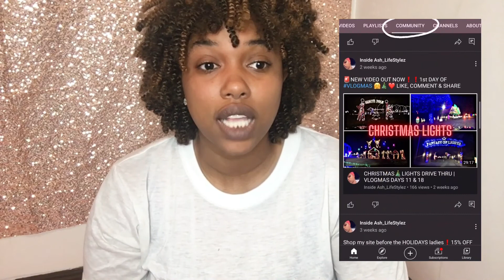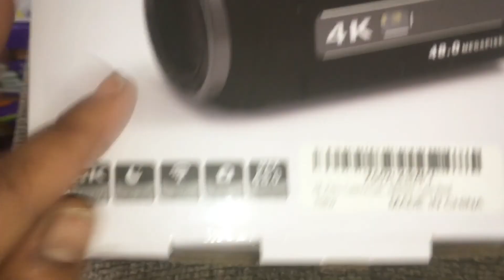WAKE & BAKE STORYTIME!! | I LOST MY PHONES IN MIAMI | *MUST WATCH*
Hey dolls!! This is my very 1st STORYTIME ever & I am doing a WAKE & BAKE 💨w/you guys!!Talking about the time I lost BOTH my phones in Miami & how!! You must watch til the end though🥰 This storytime was long overdue & I’ve been wanting to get this video out to you guys so here it is!!! As I said before this video was supposed to be a LIT MIAMI BIRTHDAY VLOG but turned into a STORYTIME on how I lost ALL MY FOOTAGE & $600 worth of phones. 😭 Don’t worry I got y’all this year if RONA doesn’t mess it up! I recorded this video on January 13th at 6:47 in the morning. I meant to put the date in the video but forgot after I finished editing & it was saved. A big thanks to my husband for now making it happen for me to record for you guys in 4K! Lol love you babes💋

🗣INTERACT W/ME IN MY COMMUNITY TAB ON MY CHANNEL❗️**I WILL SPEAK BACK I PROMISE🤞🏾💕**

FOLLOW US❗️
IG & FB: @theedolltraphouse🏠💕

SC 👻: @Kustom_Queen👑